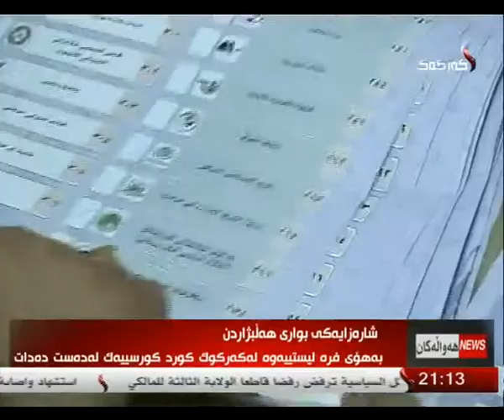راپۆرت - كاروان محمد 6-5-2014